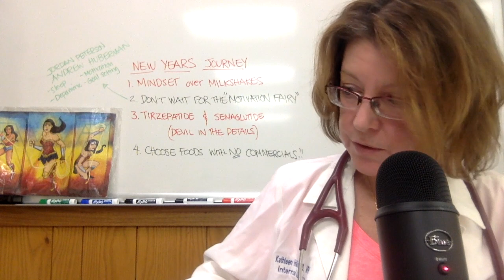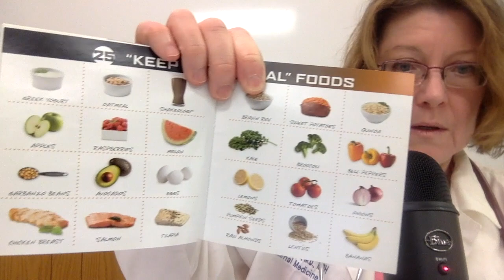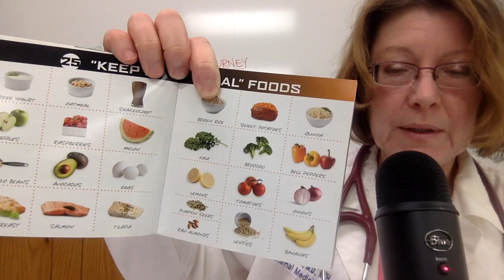How to Lose Weight: Mindset over Milkshakes, plus Mounjaro, Ozemic, and Rybelsus oh my!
Mindset changes your Ghrelin levels, Set goals that are so attainable you can't fail, and how to use the newest blockbuster medications so that you stay safe and healthy.  Shout out to Andrew Huberman and Jordan Peterson for their amazing conversation with each other, that details goal setting, dopamine production, motivation, and more.